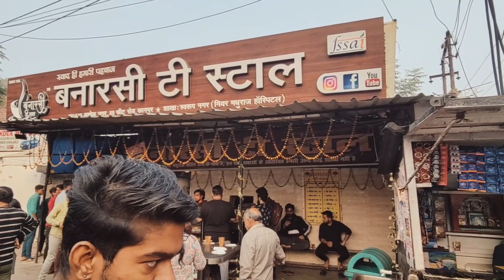Yeh Ladke Meri Bagheera ko todne Jaa Raha Hai 😱😱